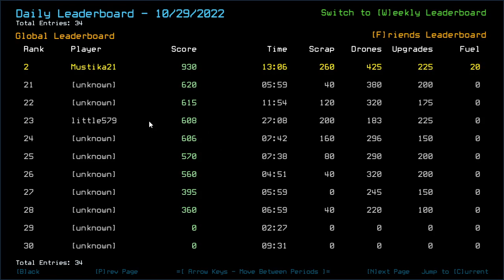Duskers Daily 30 Oct 2022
Holy cow, another best performance of my Daily so far.